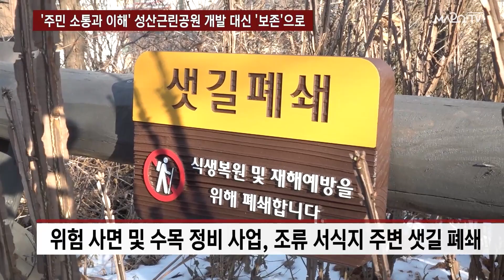'주민 소통과 이해' 성산근린공원 개발 대신 '보존'으로 / 1월 11일